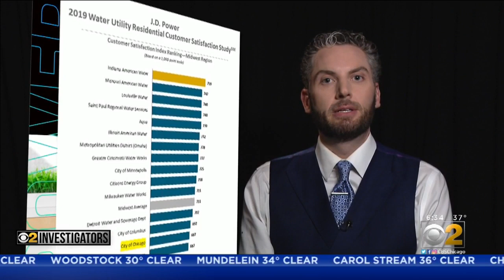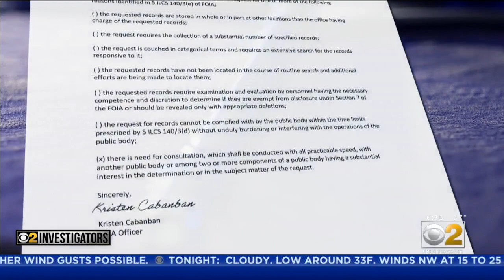Getting Hosed: Chicago's Department Of Water Management Needs A Refresher Course On Customer Service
For nearly a decade, the city has touted the benefits of its metered water accounts. But CBS 2 Investigator Brad Edwards found these meters are far from perfect.